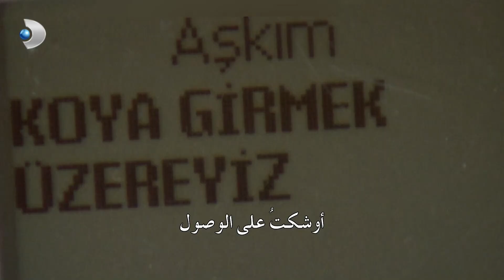مصطفى حسرة سيذهب مع فاطمة. جريمة فاطمة المغول ما الجزء 1